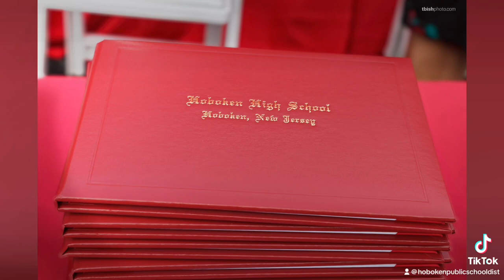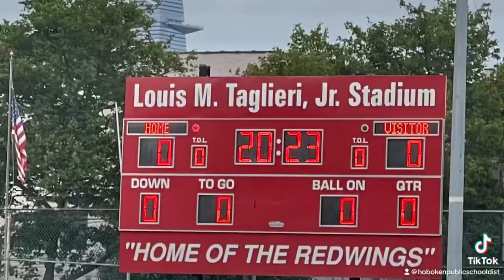Hoboken HS Class of 2023 Commencement Ceremony Highlights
Once a Redwing, Always a Redwing.